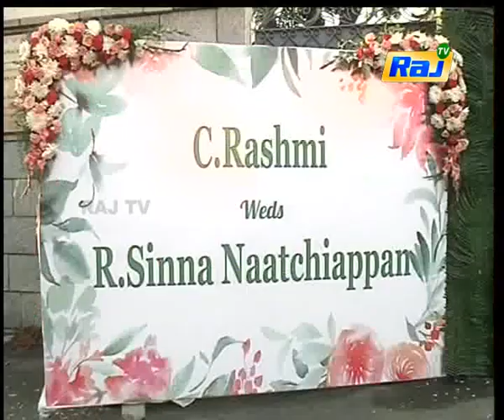Sinna Naatchiappan & Rashmi Wedding | Raj Television